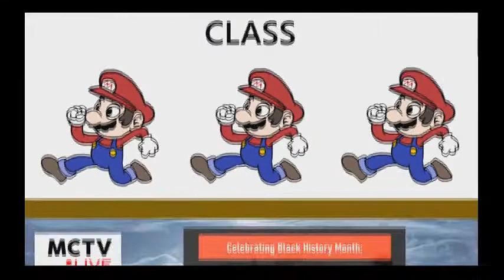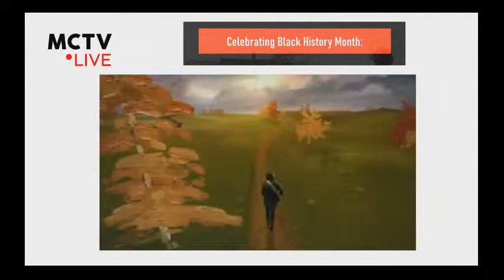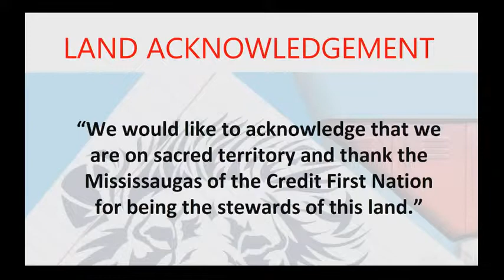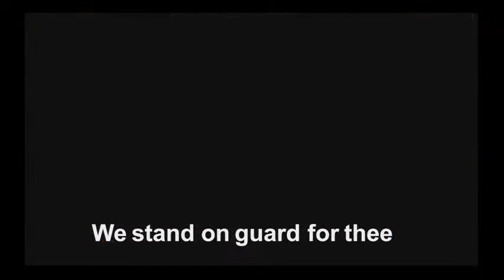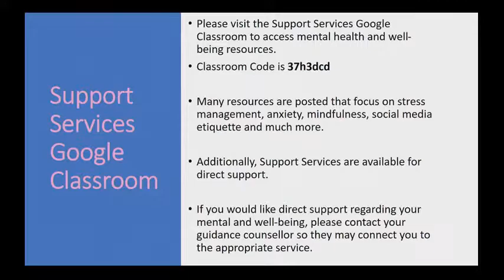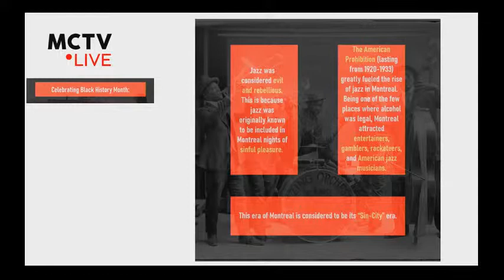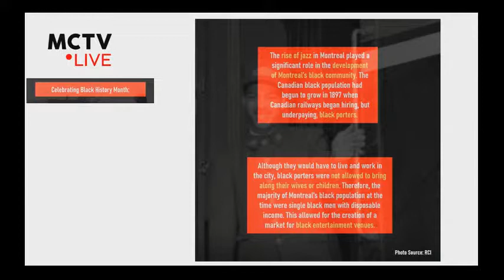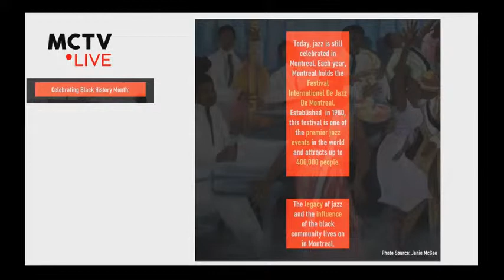MCTV Live | Live Broadcast | Thursday, February 18 2021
Also see us live on the Tv's in the morning everyday at school.
Have a wonderful day Mount Carmel!